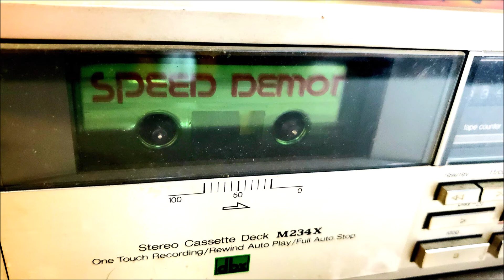SPEED DEMON GROOVE PSYCHIATRY TECHNO MIXTAPE 1996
Couldn't find this anywhere on the internet...so from the depths of the archives and with a fresh transfer from cassette comes a bangin' techno mix from 1996.